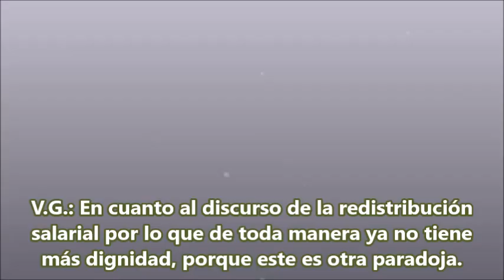DIEGO FUSARO: new economy y explotación: no lo llamen trabajo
DIEGO FUSARO Traducido por Patrizia Mari inserción de subtítulos: Luciana Zanchini – Firenze DIEGO FUSARO, filósofo, escritor, ensayista, nuevo talento de la filosofía; comentarista político, periodista, contra el sistema capitalista, contra la Europa de los bancos y del pensamiento único globalizado. Estudio con gran esmero el pensamiento de los filósofos que se han sucedido en los siglos, sobre todo a Marx y a Gramsci, para llevar a cabo un proyecto social que despierte el interés de los políticos por programas que tengan como prioridad de sus Gobiernos el cuidado por los seres humillados de la Tierra y la salvaguardia de las diferentes culturas, al ser posible donde estas nacen y se desarrollan. ¡Les doy las gracias a los traductores que me ayudan a difundir este mensaje a nivel planetario! Traducción del perfil del autor de Michela Ferrante Lavín